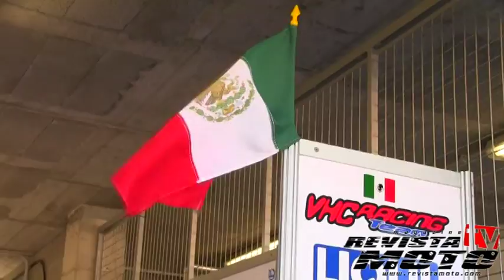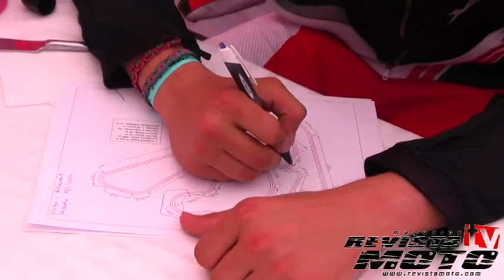Copa España de Velocidad 2014 1a fecha (parte 2)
Por: Redacción Revista Moto | Texto: Ana Valero López | Edición y fotografía: Alberto López - Corresponsal Revista Moto en España
Revista Moto. México.

Desde el jueves las instalaciones leridanas empezaron a llenarse de caravanas y camiones de los pilotos y equipos participantes en este Campeonato. Más de 160 deportistas han competido en un ambiente espectacular y disputando carreras de un gran nivel.

En la jornada sabatina se celebraron los entrenamientos cronometrados descubriendo el nombre de los primeros poleman del año. Partir desde la primera posición de parrilla les daba un puntito extra a la hora de afrontar la carrera. Alonso López, Vicente Pérez, Alexandre Sirerol y Roberto Martínez fueron los más rápidos

Los  pilotos Mexicanos obtuvieron una buena posición en parrilla en Pre Moto 3, Alejandro Gutiérrez obtenía un registro de 1:46.403 que lo situaba en la posición 19 de un total de 32 pilotos inscritos. Por su parte Elías Chain que se estrenaba en esta categoría y sin hacer prácticamente nada de pretemporada marcaba una mejor vuelta de 1:41.703 suficiente para ubicarse en el puesto 15  de un total de 27 pilotos.

A las 11:00 horas ha comenzado la de Challenge 80 y Moto4. Alonso López ha rodado líder desde el principio hasta el final logrando una victoria muy importante para empezar la temporada. Por detrás, un grupo de hasta 5 pilotos, han peleado por el pódium. Al final José Julián García ha cruzado la meta en segunda posición y Miguel Parra en tercera.

En Moto4 Andy Verdoia ha luchado con pilotos de 80 y muy distanciado de sus rivales de categoría ganando con bastante facilidad. Iván Vázquez y Lucas Gallego han sido los encargados de pelear por la segunda posición que se ha llevado Iván. Lucas ha terminado tercero.

Pre Moto3 se ha colocado en parrilla a las 12:00 horas. Vicente Pérez, Aleix Viu y Borja Sánchez han ocupado la primera fila. Cuando se habían dado dos vueltas y una excelente arrancada de "lolo" Gutiérrez que le había permitido remontar varios lugares, se detuvo la competencia unos instantes por la caída de un piloto, reanudándose la carrera corta a 6 vueltas. En ese momento empezó a llover y todos los equipos cambiaron sus neumáticos a contrarreloj en parrilla. Sin duda ha sido un espectáculo extra ver trabajar a todos los equipos en tiempo récord.

En los 6 giros hemos visto adelantamientos y bonitas batallas por el pódium que se han llevado Aleix, Héctor Garzó y Raúl Fernández. Alejandro Gutiérrez ha mantenido la calma y nuevamente ha remontado varias posiciones para finalizar en el lugar 14 y sumar sus primeros 2 puntos.

Para la carrera de Open 600, se tenía la incertidumbre de que llovería a mitad de carrera, por lo que varios pilotos apostaron por el neumático de lluvia, el semáforo se apagó a las 13:00 horas. Y hemos vivido una carrera loca. Los pilotos que iban delante se han caído, Alexandre Sirerol y Remi Salles, y Aitor García, Luis Fernando Sainz y David Martínez, llegando desde atrás, han aprovechado y han salido victoriosos de Alcarràs. En Sub17 Christian Palomares ha sido el mejor y en Máster el mismo Luis Fernando. Para Elías Chain la apuesta de salir con neumáticos de seco le ha salido positiva, ya que la lluvia respeto y muchos pilotos empezaron a sufrir por sus gomas, situación que aprovecho "El pelos" para remontar hasta la posición 10 en la general y obtener una 3ª posición en su categoría Sub17. Que le permite sumar 16 valiosos puntos en la lucha por el campeonato.

Los pilotos de Open 1000 han cerrado este gran día de carreras en Alcarràs. Alejandro Martínez, que salía segundo, ha liderado todo el tiempo distanciándose mucho del resto de participantes. Unai Fernández ha estado segundo gran parte de la manga pero Roberto Martínez, que no ha hecho una buena salida, ha ido adelantando a todos los que tenía delante para ser segundo. Carlos Lamberto, también llegando desde posiciones más retrasadas, ha sido tercero.

De las tres chicas participantes, Beatriz Neila es la que ha conseguido mejor resultado con un décimo tercero en Challenge 80, la Chilena Isis Carreño ha sido vigésimo primera en Premoto3 y Laura Martínez vigésimo segunda en Open 600.

La próxima prueba de la Copa de España de Velocidad se celebrará del 23 al 25 de mayo en el circuito mundialista de Jerez y nuevamente Revista Moto estará presente para llevarte toda la información.